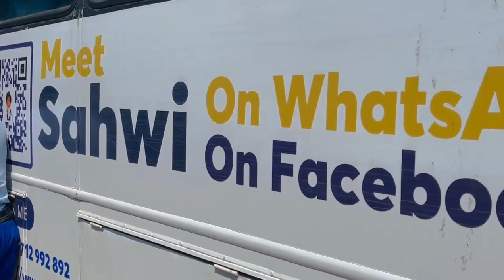Panenge pafa Janet akambodanana nemurume wako 😭😭😭😂😂😂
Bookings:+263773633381